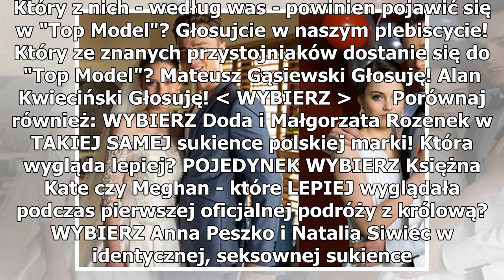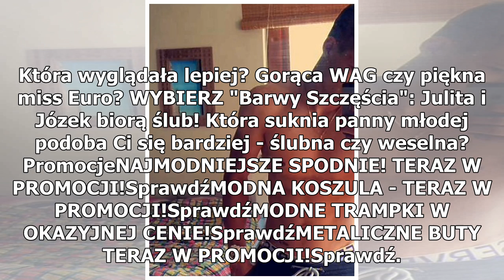Dwaj znani przystojniacy na castingach do "Top Model"! Który z nich wejdzie do programu? GŁOSUJ!